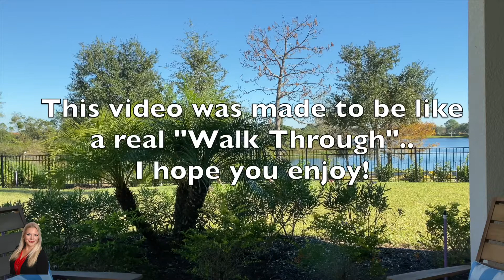Dolcetto Floorplan - Solivita Living - New Construction - Approximately 1981 Sq Ft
As of early 2020 - Solivita has 9 New Floorplans to build for New Construction! The Dolcetto is one of the floorpans that can go on the 55' wide lots. It comes approximately 1981 sq ft, with some structural changes that can make it a little bigger. The home comes as a 2 Bedroom plus Den - with a beautiful wide foyer. Perfect to build on water views or conservation views! The den can be converted to a bedroom, to make this home a 3 Bed/2 Bath. The Dolcetto plan is a community favorite! Stylish and spacious floorpan, walk-in pantry and great dining space. Extended and screened-in lanai choices are available - as well as an outdoor kitchen. The Owner's Suite is the perfect size with a connected Owner's Bathroom with luxurious large shower. Call today to schedule your showing!

Solivita Living - Live Your Happily Ever After!

Solivita is a 55+ Active Adult Community in Poinciana, Florida. Rated in the top Places to Retire! Retirement is an exciting time - to finally do all the things you’ve ever wanted to do! Your time is your own! Solivita is the place for you! ☀️🌴

Solivita features a variety of amenities! 14 heated swimming pools, 3 restaurants, 2 golf courses, 2 gyms and fitness centers, 17 pickleball courts, 9 tennis courts, over 250+ clubs, and so much more!

As 55 Places Partner Agents, we specialize in all the 55+ communities here in Central Florida. We specialize in helping people all over the country, and the world, retire here and move to 55+ communities here in Central Florida with ease. We make the process simple and FUN!

Solivita is definitely a favorite 55+ community by all who visit and see it for themselves! We would love to show you around and give you a tour of the community!

to schedule your private tour today!